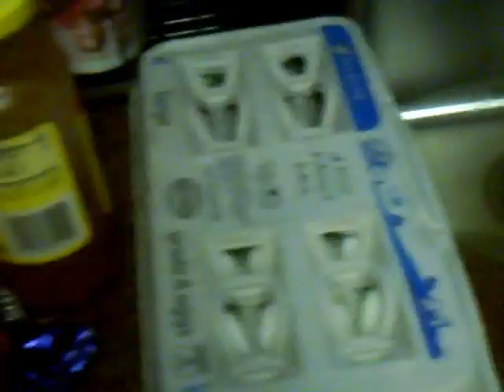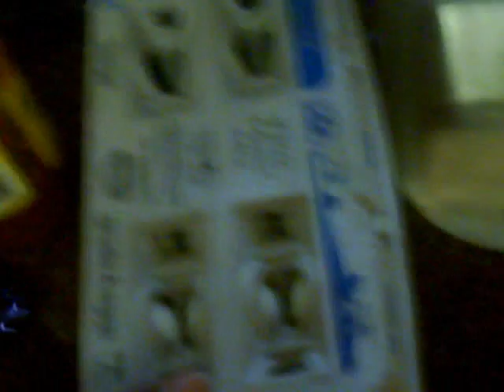cooking show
idk man